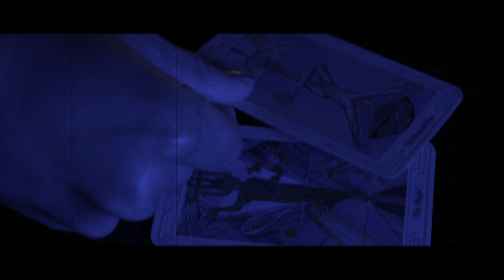Daniel Davies - XXT promo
Full version on the album EVENTS SCORE. Available on Vinyl and cassette from Burning Witches Records. Digital available through Lakeshore Records.

Video by Bad Wolf Films